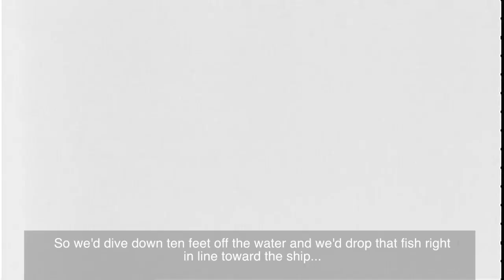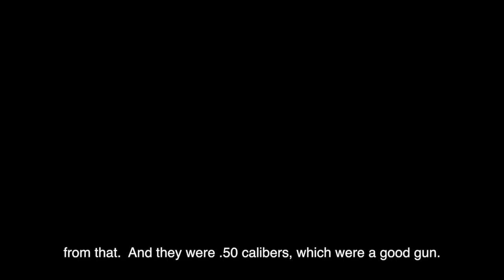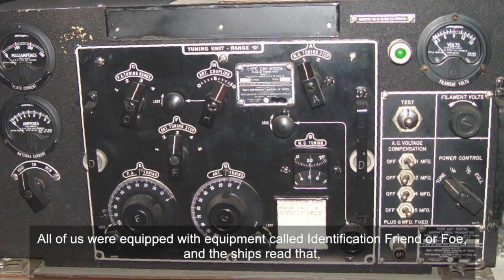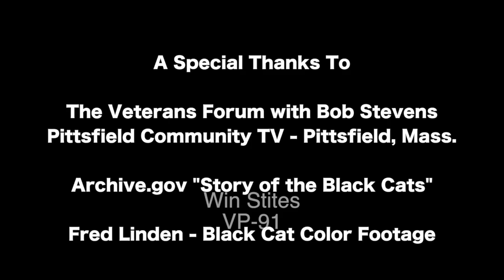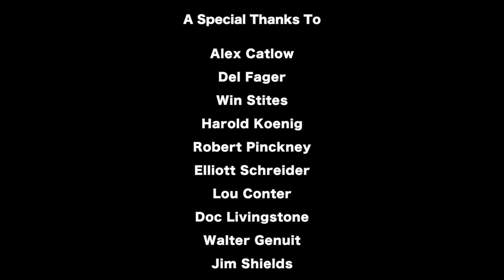Black Cat Squadron WWII Heroes of the Night 2018 HD 720p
(2018) WWII’s Black Cat Squadron flew night missions before most planes had radar.  Eleven members of this elite club tell you part of their story in this new promo for an upcoming documentary film.

Flying in PBY Catalinas painted entirely black, this unheralded group was active in bombing, torpedo, and attack operations, but also extremely valuable for search and rescue.